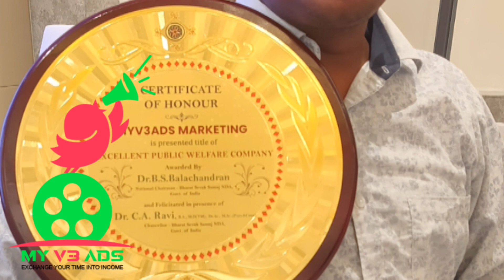Full details for my v3 ads store